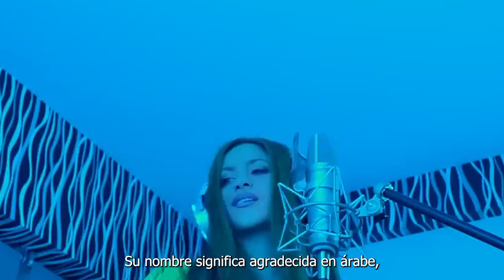25 CURIOSIDADES FASCINANTES sobre SHAKIRA 🎤🌟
🌟📚 ¿Quieres conocer más sobre Shakira? En este video, te revelamos 25 curiosidades increíbles sobre la talentosa artista. Desde sus inicios hasta sus logros más destacados, descubrirás datos sorprendentes y anécdotas inéditas que te asombrarán. 🎤✨ Sumérgete en el fascinante mundo de Shakira y desvela los secretos detrás de su éxito. ¡No te lo pierdas! 🎉🔔